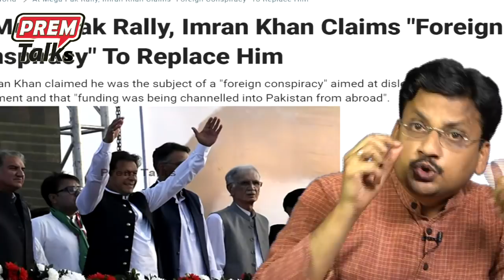సహాయం చేద్దాం రండి | He Needs Our Help